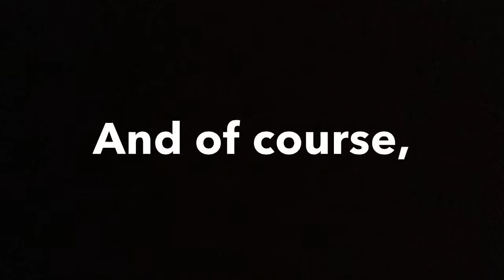Painting the Gokart?!?!?!? Plus a mini bike update